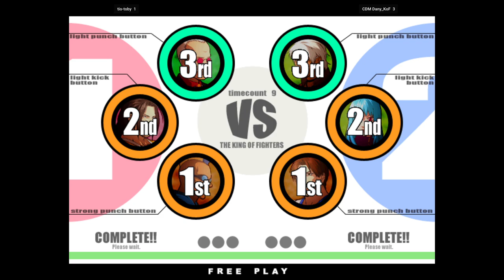The King of Fighters XI - tio-toby FT5 CDM Dany_KoF 🇲🇽🇲🇽